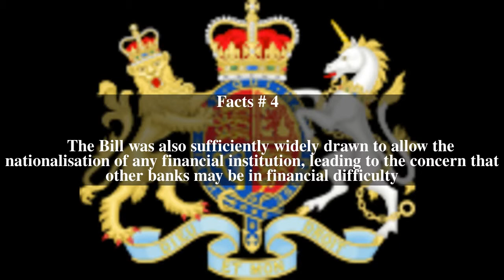Banking (Special Provisions) Act 2008 Top # 7 Facts